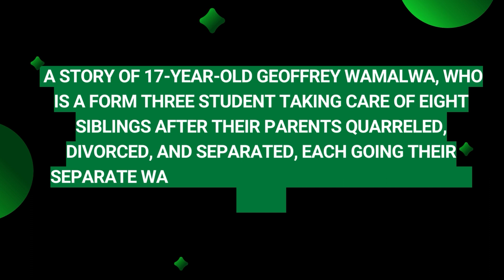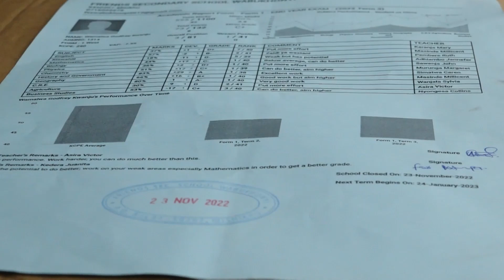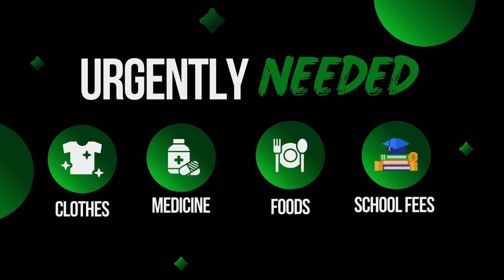THE IMPACT OF DIVORCE || A 17 YEAR OLD BOY TAKING CARE OF 8 SIBLINGS IN ABJECT POVERTY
A documentary of a 17 year old boy being forced to quit school and take care of his 8 siblings because the parents quarreled left, leaving them on their own, with nothing to lay hands on.